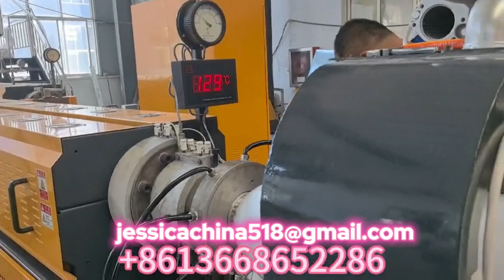eps ps foam sheet extruder for food container box tray machine production line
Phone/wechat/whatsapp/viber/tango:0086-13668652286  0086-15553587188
Skype: jessicalv2
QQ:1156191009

biodegratable PLA corn starch  plant fiber container plate tray machine
PLA ice Husk Corn Starch  Plant Fiber food container box tray machine production line